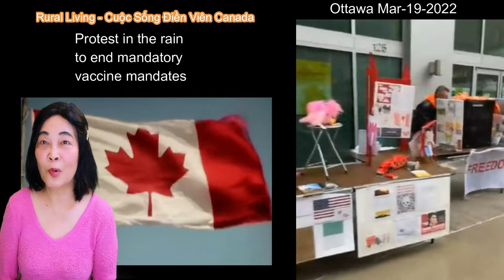Ở Ottawa-Đòi quyền tự do về luật chích ngừa | Rural Living - Cuộc Sống Điền Viên Canada | Special#5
Vào ngày 19 tháng 3 năm 2022, toán người của Ottawa Unity Chain Xuống đường đòi quyền tự do về luật chích ngừa